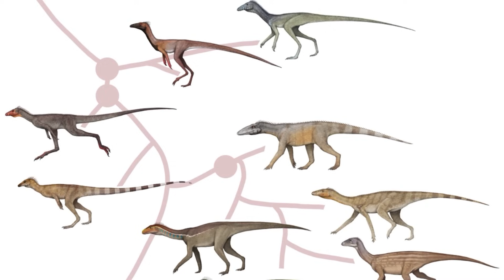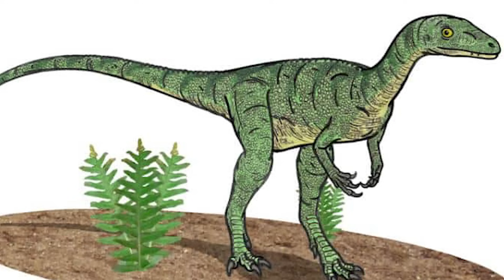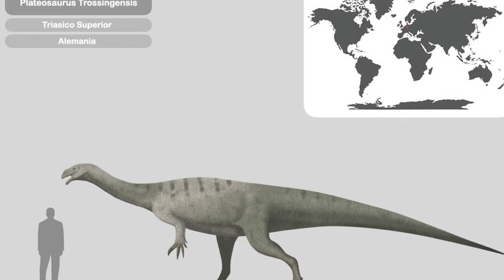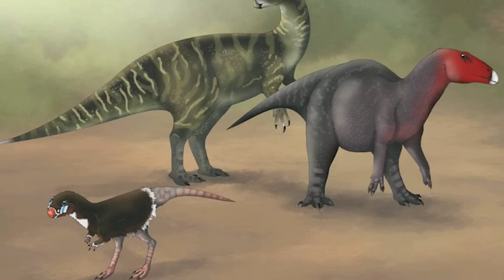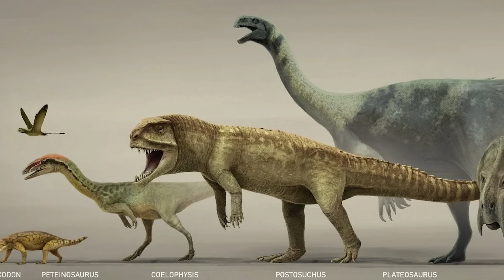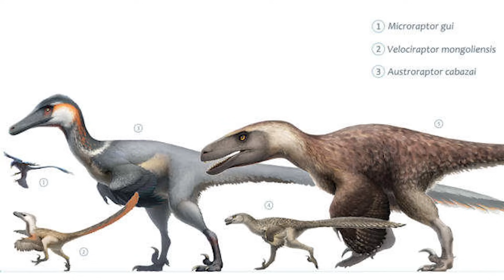The Entire Dinosaur Era Explained in 15 Minutes...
The dinosaurs ruled our planet for around one hundred and sixty five million years - a tremendous amount of time when you consider that our species, Homo sapiens, has been on Earth for three hundred thousand years. Over the course of the Mesozoic Era, starting in the Triassic and ending in the Cretaceous, dinosaurs became some of the most complex, powerful, diverse and awe inspiring life forms the world has ever seen.

In today's video, we are going to condense the entire timeline of the dinosaurs down to around fifteen minutes, giving you a brief overview of the major events of the Mesozoic, and the many amazing creatures that called it home.

0:00 Into
1:00 The Triassic: The Dawn of the Dinosaurs
5:54 The Jurassic: The Dinosaurs Diversify
9:44 The Cretaceous: The End of the Age of Reptiles
13:34 Outro: A New World